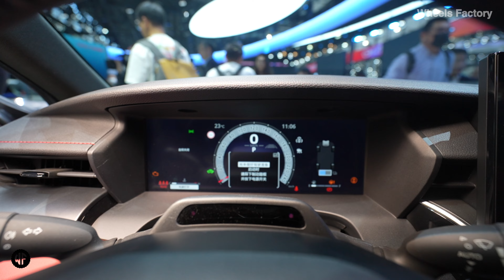Three cars at the Toyota booth: the ninth-generation Camry, the new Prado, and the new Crown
2023 Guangzhou International Auto Show
Toyota Automotive
SUV